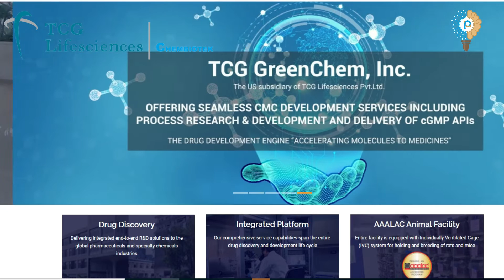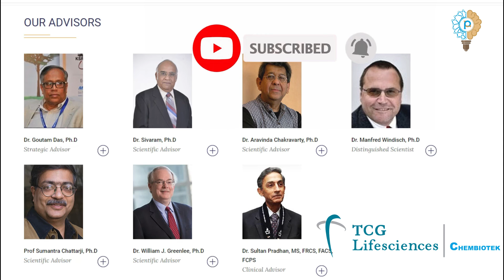TCG Lifesciences Jobs: TCG Lifesciences is Hiring MS, MSc, MTech, MPharm, and Ph.D. Candidates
TCGLifesciences Pvt. Limited (formerly Chembiotek Research International”) is a leading global Contract Research and Manufacturing Services (CRAMS) company in the area of drug discovery and development. TCGLS and its subsidiaries have a strong talent pool of approximately 1,100 scientists, of which over 280 have PhDs and the balance holds Masters's degrees; drawn from the best domestic and international institutes and industries. TCG offers opportunities to work in varied disciplines of outsourced drug discovery and development. TCG is hiring for team leader and research biologist, senior research biologist, senior research scientist. Candidates should be MS, MSc, MTech, MPharm, Ph.D. with 2 to 10 years of experience. Interested candidates are required to apply through the
Please like & requested to share this information with your friends. I will update more job posts shortly.